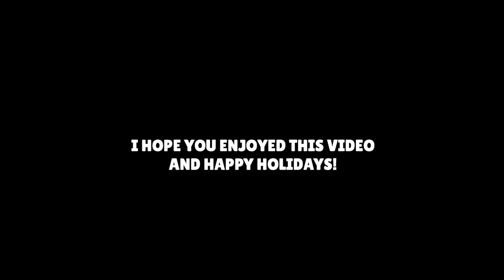If I see a teamer, this video ends - BRAWL STARS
Happy holidays everyone! Today, we're going to be seeing how long I can last without seeing a teamer in Solo Showdown Brawl Stars! (This is my 1000 sub special :D)
Cya next year :)